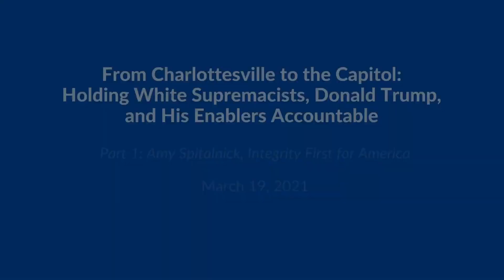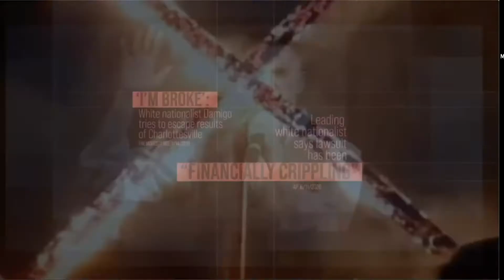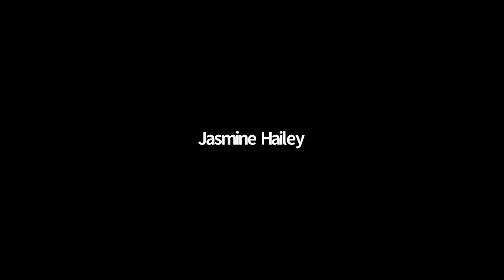3.19.21 From Charlottesville to the Capitol, Part 1 - Amy Spitalnick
Amy Spitalnick, executive director of Integrity First for America, gives an update on IFA's landmark lawsuit on behalf of the Charlottesville, VA community against the white supremacists and other extremists who unleashed death and terror in August 2017.